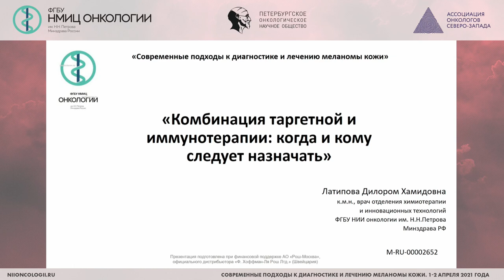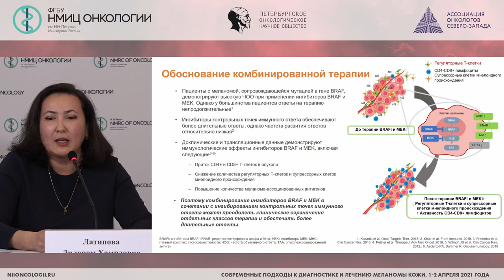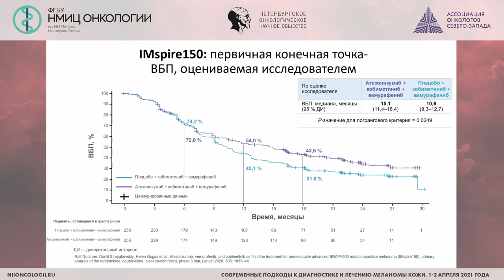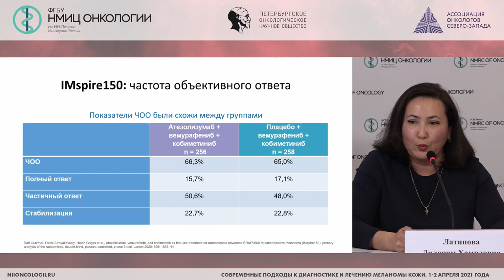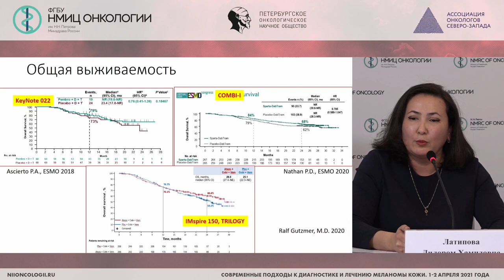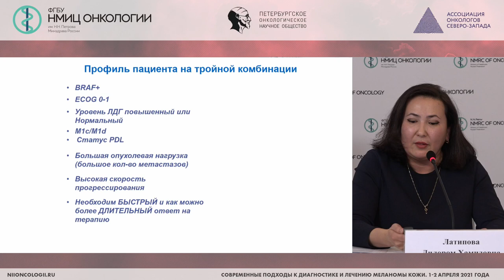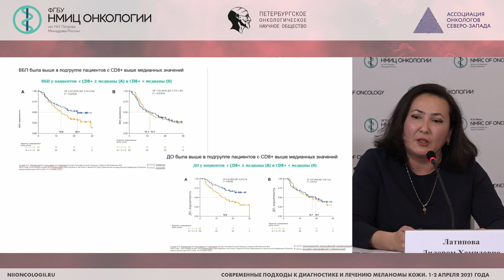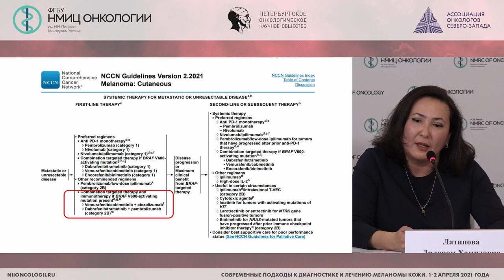Комбинация таргетной и иммунотерапии: когда и кому следует назначать? (Латипова Д.Х.)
Латипова Дилором Хамидовна - старший научный сотрудник отдела инновационных методов терапевтической онкологии и реабилитации, врач-онколог отделения химиотерапии и инновационных технологий ФГБУ